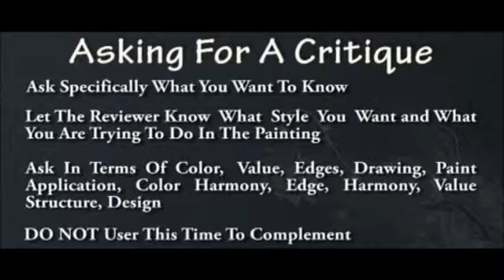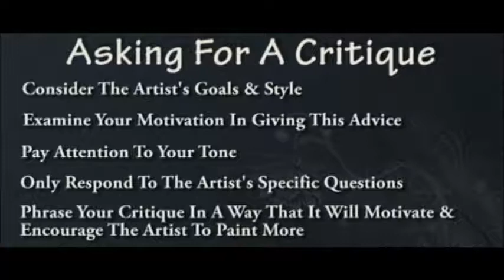For Checking 14